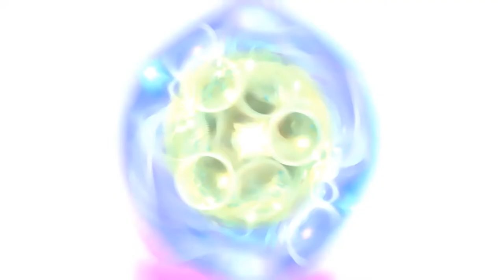DJ SoNiC - Phantom / Video Clip